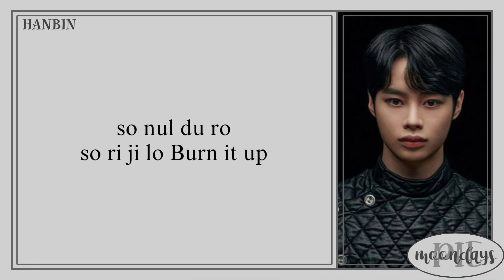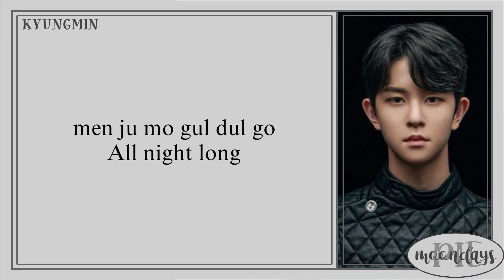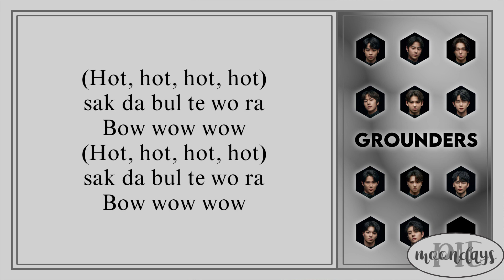I-LAND (GROUNDERS) - Fire 'Easy Lyrics'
Info -,

Track : Fire (Grounders)

Artist : GROUNDERS